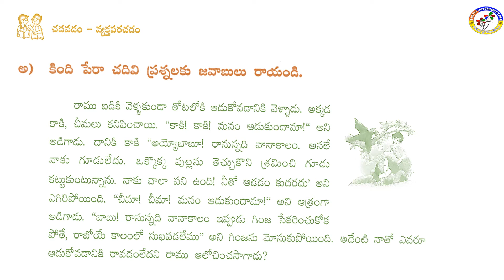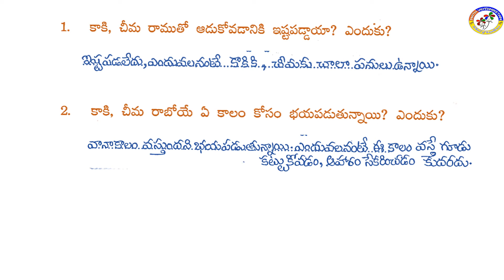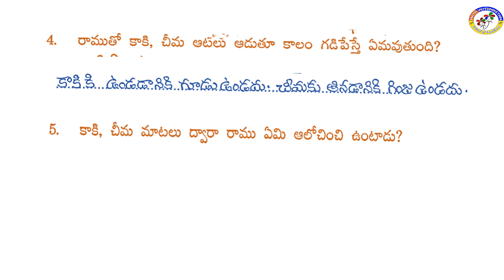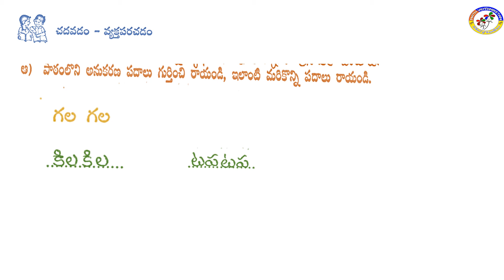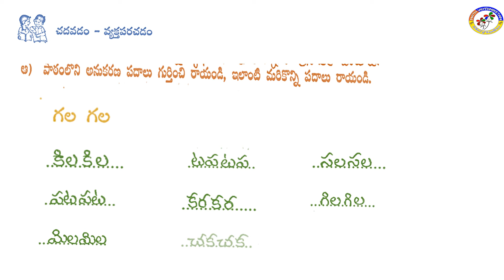IV CLASS TELUGU Le 4 DAY 5